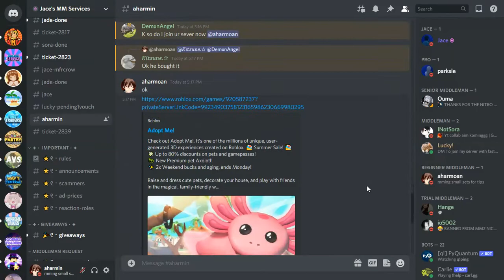178'th mm vid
📣 Deal: 2 fr turtles for 200 robux
🎶 Song: none
🎈  Dm aharmin#0001​​​​​​​​​​​​​​​​​​​​​​​​​​​​​​​​​ for middleman